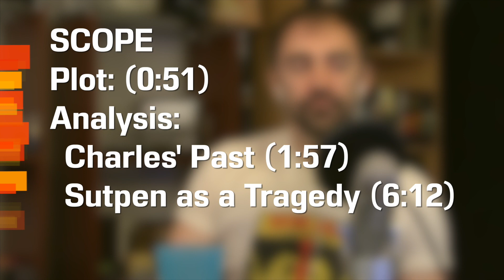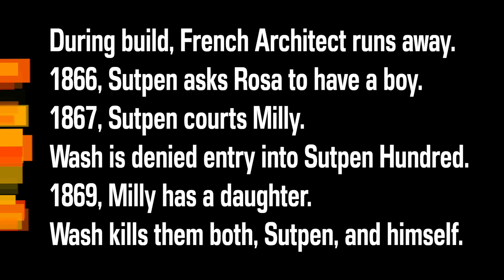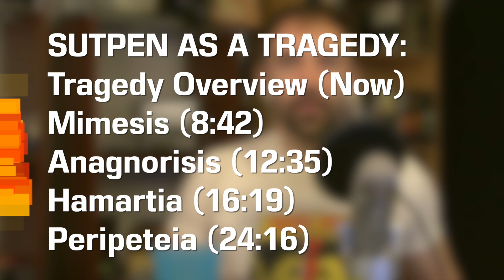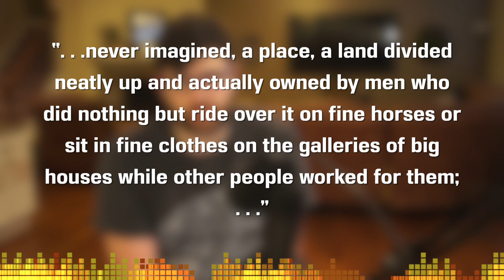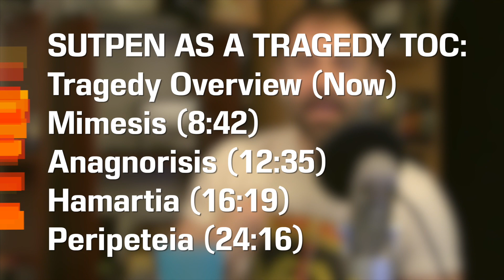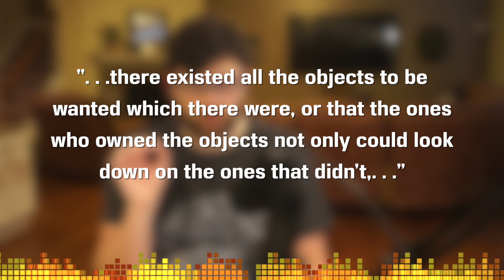Elements of Tragedy in Absalom, Absalom! by William Faulkner - Book Summary, Analysis, Review Ch 7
It's finally here! Let's talk about Tragedy and Tragic Elements this week for "Absalom, Absalom!" chapter 7! Let's go through Hamartia, Mimesis, Anagnorisis, and Peripetia and how those are used in the story.

Song: Infinite
Artist: Valence